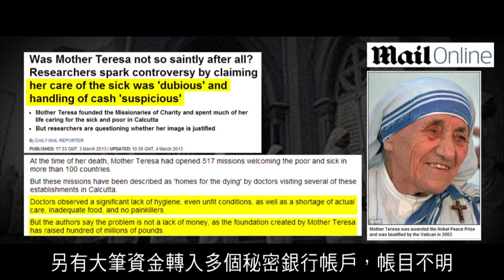2012榮耀盼望 Vol.162 Webbot準確預測「慈善機構醜聞」事件